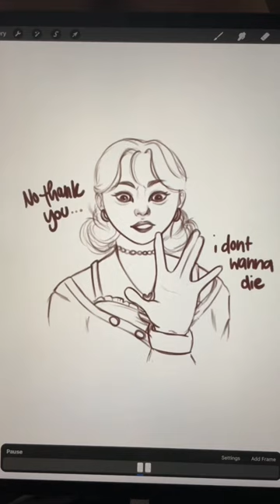yuki was a lil scared of Kino at first 😳